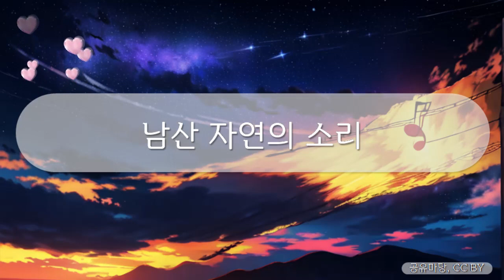힐링브금 - 남산 자연의 소리